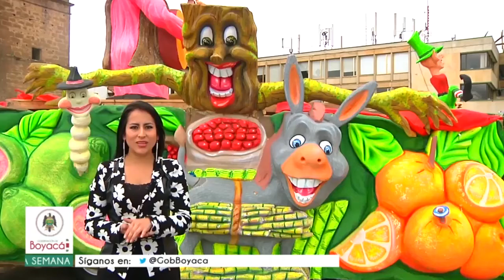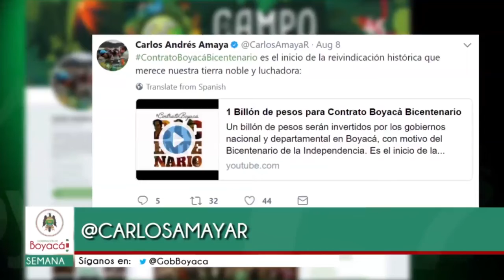Noticias de la semana Emisión del 12 de agosto de 2017